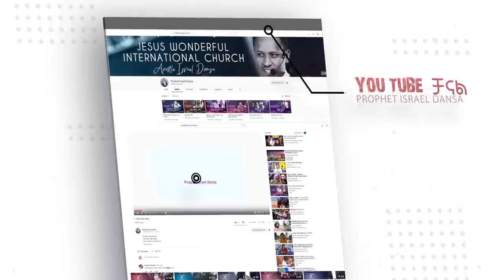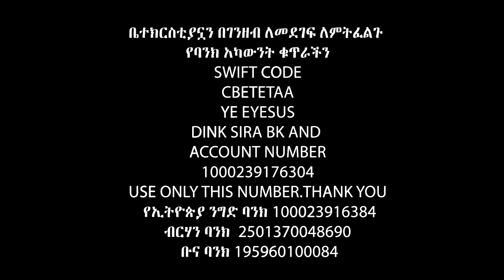ነጻነትን አትሞችም በያት....